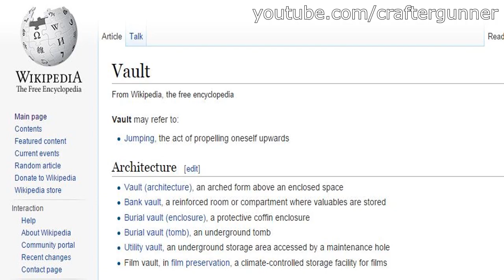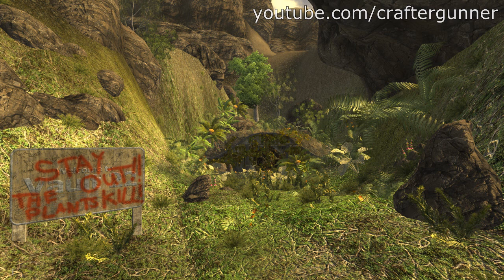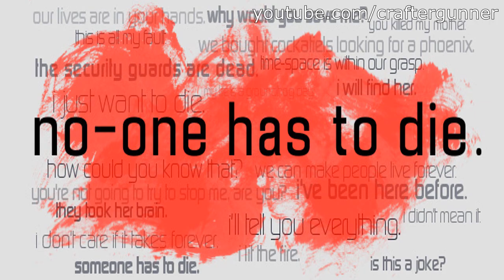Mongoloor... Fallout - 8 Аймшигтай Туршилт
Fallout цувралын Vault (хорогдох байр)-д хийгдсэн 8 аймшигтай туршилтыг хүргэж байна. Мэдээж энэ бичлэгт байгаагаас өөр олон түүхүүд бий. Тэдгээрийг та бүхэн өөрсдөө цааш сонирхож үзнэ биз :)

We're back with a video about 8 horrific vault experiments from the Fallout series. Granted, there are many more untold stories from Fallout, we hope you'd look in to it should the video interested you :)